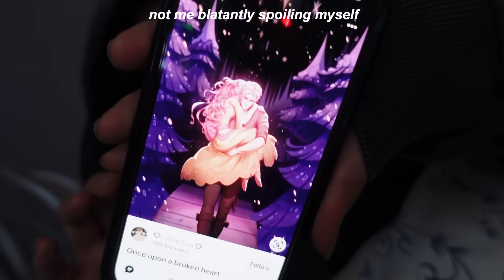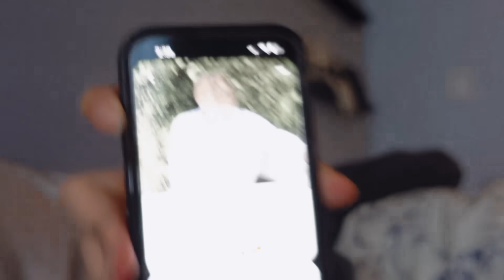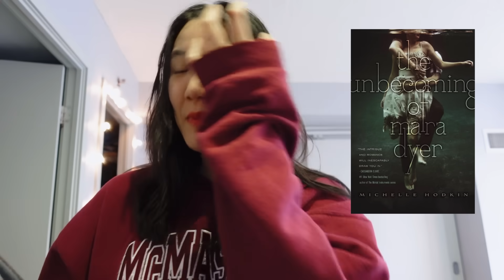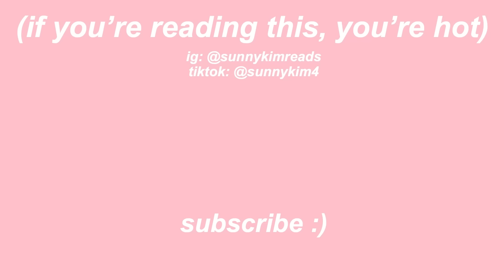i read your SIX STAR BOOKS that broke the scale ⭐️ don't let me down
i asked you for your FAVOURITE six star books and I read them!! here are my all of my thoughts and reactions - the poppy war, the ballad of never after and a curse for true love, and the unbecoming of mara dyer

Amazon Wishlist with all of YOUR recs 🫶

0:00 - intro
0:58 - the poppy war
6:13 - the ballad of never after
11:32 - a curse for true love
12:18 - the unbecoming of mara dyer
16:09 - outro

Crisis Intervention and Suicide Prevention Centre: 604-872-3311do